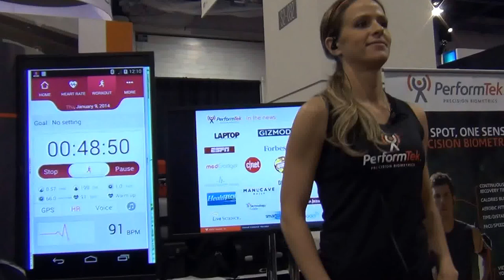Digital Health Innovations from CES 2014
Valencell's PerformTek Precision Biometrics is a wearable sensor technology that analyzes blood flow and physical activity level to monitor the user's fitness biometrics, such as heart rate, VO2 max and other metrics. This information can then be presented in a seamless, easy-to-understand format and used to help improve the wearer's health.